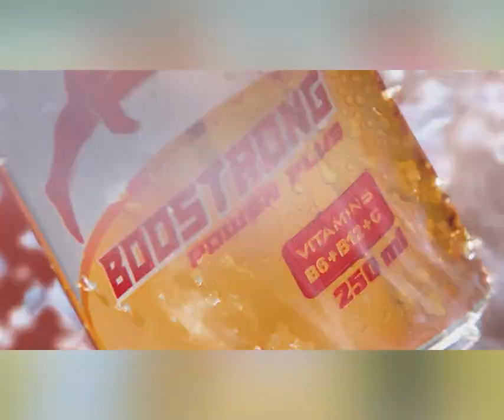ឃើញរូបឡាន ២គ្រឿងក្នុងក្រវិលកំប៉ុង ទារបើកទាំង២គ្រឿងពីប៊ូសស្រ្តង